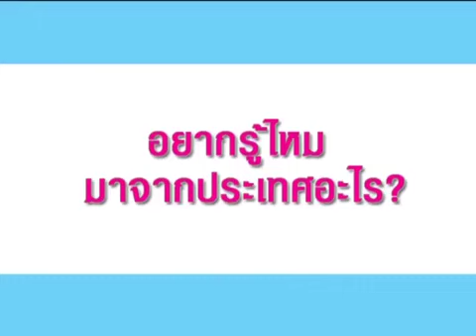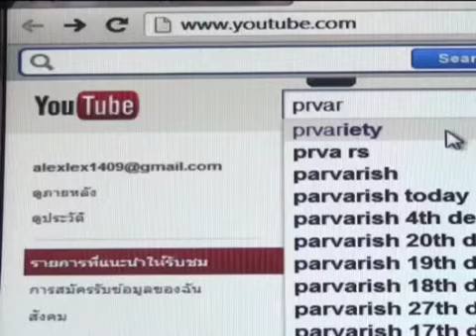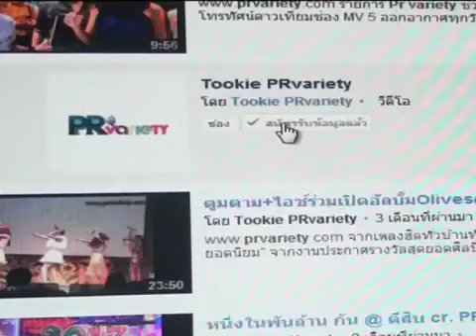พิ้งกี้ โชว์หวานควง พอล หนุ่มนักธุรกิจลูกครึ่งคนสนิท ออกสื่อ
พิ้งกี้ โชว์หวานควง พอล หนุ่มนักธุรกิจลูกครึ่งคนสนิท ออกสื่อ ดูรูปและข่าวเพิ่มเติม